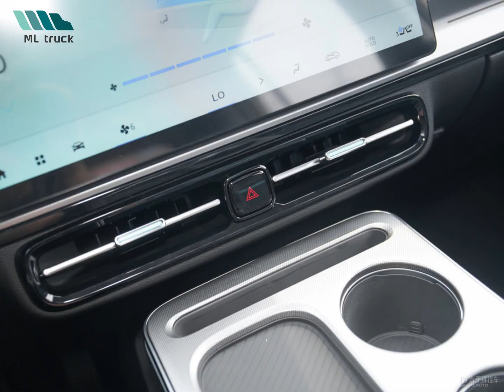GAC AION Y 2022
Jining Friendly Auto Trading Co.,Ltd
WhatAPP： 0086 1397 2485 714

Used dump trucks  、 Used tractor trailer  、  BYD electric car